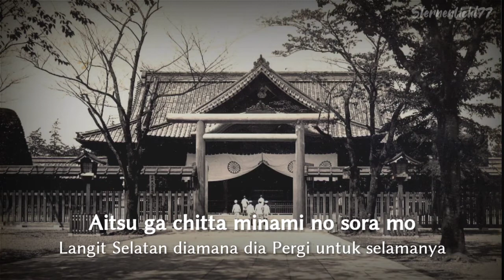戦友よ安からに (Sen'yū yo Yasukara ni) - Subtitle Indonesia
"Beristirahatlah dengan Damai Comrade"

Tidak Ichiban Nori wo yarun'da to setidaknya Nen'ni ichi dono Yasukuni mōde